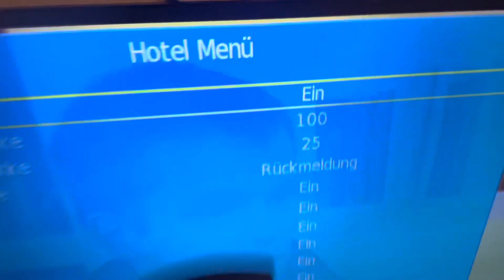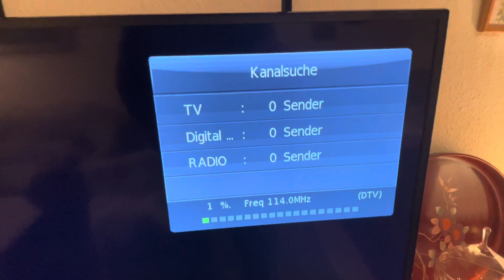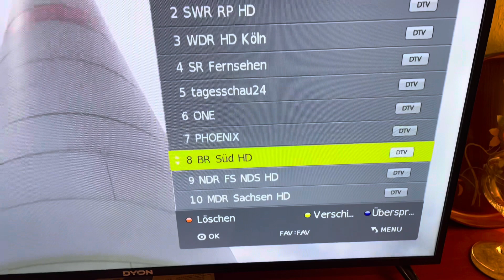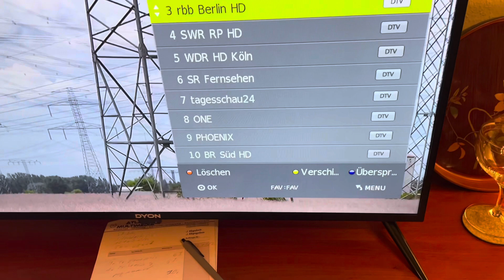TV DYON Menü gesperrt ! Hotelmodus aktivieren/deaktivieren. Sender suchen und ordnen/sortieren.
Hier zeige ich euch, wie man den Hotel Modus aus beziehungsweise einschaltet. Dann könnt ihr auch sehen wie man die Sender sucht und anschließend ordnet.￼